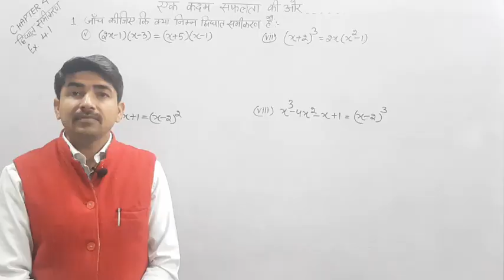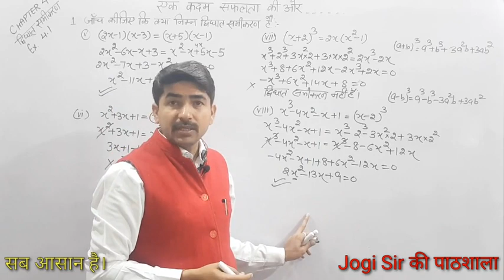NCERT || CLASS 10 || CHAPTER || EXERCISE 4.1 || Q.NO 1(VI-VIII)